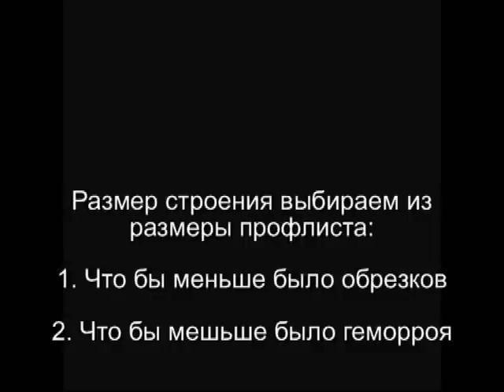Дачный туалет своими руками ч.1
Дачный туалет своими руками, без ямы, без вони. Там вообще жить можно!!!